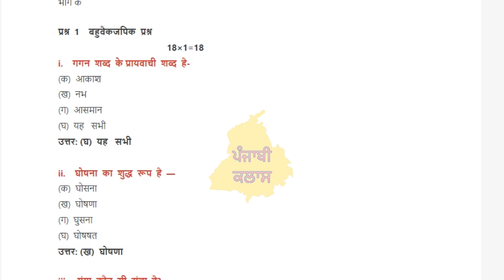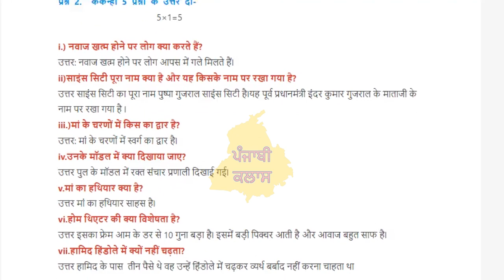8th Class I हिंदी I Hindi Paper 2022 | 26 NOV Bimonthly Fully Solved paper | PSEB 8th Hindi paper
8th Class I हिंदी I Hindi Paper 2022 | 26 NOV Bimonthly Fully Solved paper | PSEB 8th Hindi paper